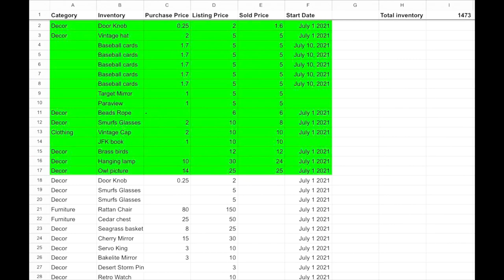4 Steps to Set Goals and Make Money in Your Antique Booth | April 2022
Bear with me, this is a long video! Take a look as I ramble on about my goals for April 2022.

With all these pieces in place, I feel strongly that will be able to meet my goals!

Thank you to "Adirondack Girl at Heart" and Worthpoint!

Here are the highlights:

1. Create a balance in your booth -
25% bigs
25% mediums
50% smalls

Create a focal point that will draw people in
Add new inventory weekly
Rearrange and update often!

2. Track your inventory

Just hit "File" and "Make a Copy" to create a copy for yourself.

*I will update my tags here *

3. Advertise at least one product a week

Consider using Facebook marketplace, Offer Up, Next Door, and Craigslist. Just please beware of scammers!

4. Build a brand through a Facebook page.

Please comment with your Facebook page so we can support each other!

Vintage aesthetic

My eBay Store

Sign up for Mercari and get up to $30.

Let's all 3X rent this month!